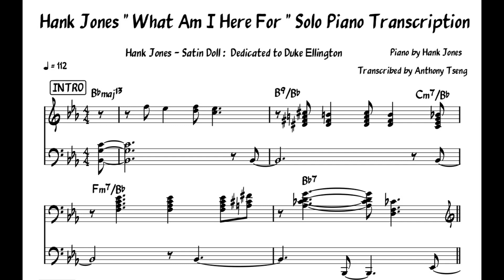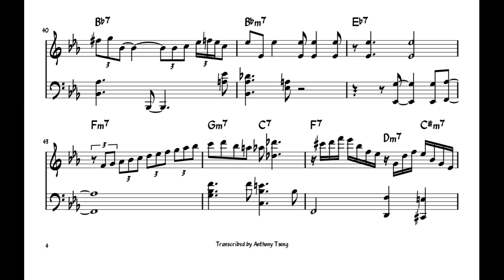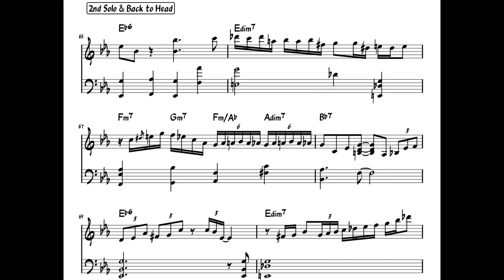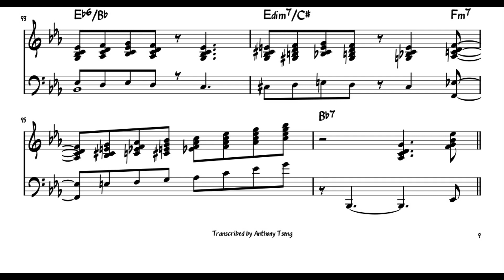Hank Jones Solo Piano on "What Am I Here For" Piano Transcription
Album: Hank Jones - Satin Doll : Dedicated to Duke Ellington

Credits: Hank Jones(p)